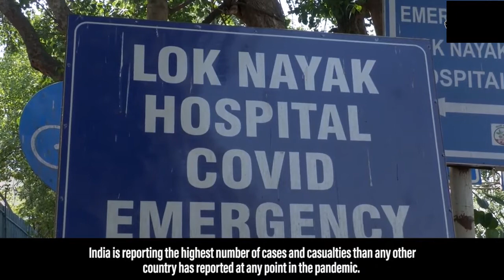COVID 19 crisis in India|ඉන්දියාවට මෙහෙම උනේ ඇයි